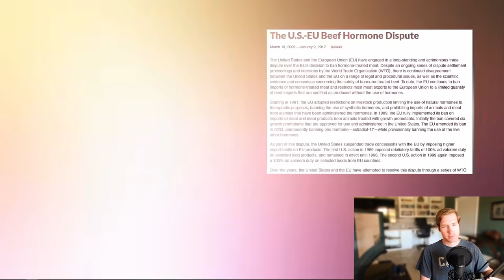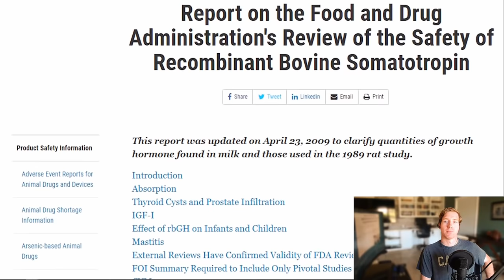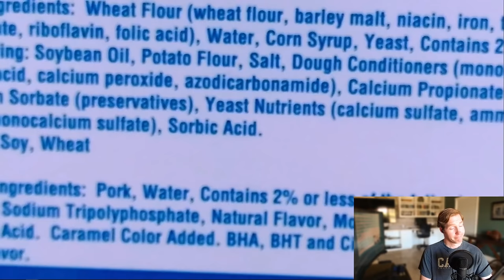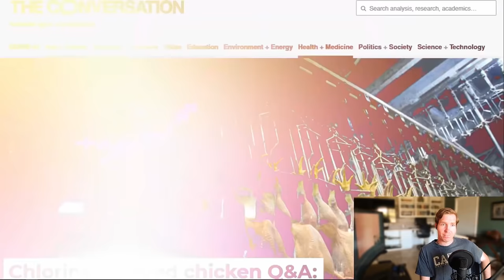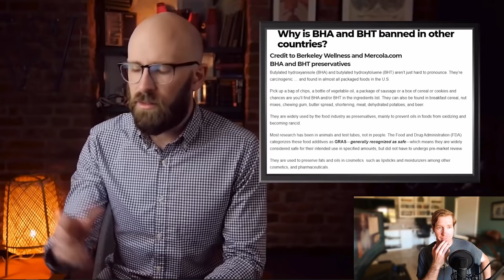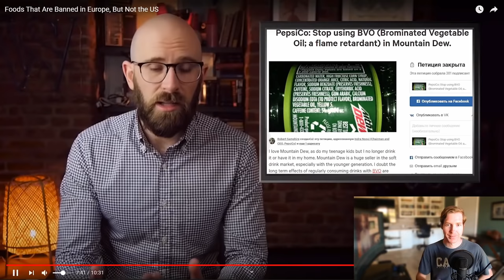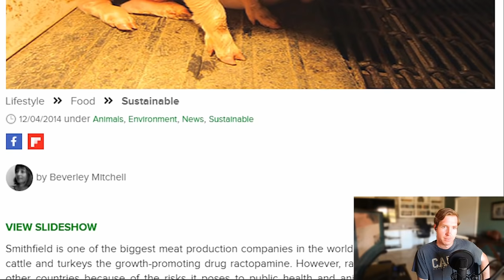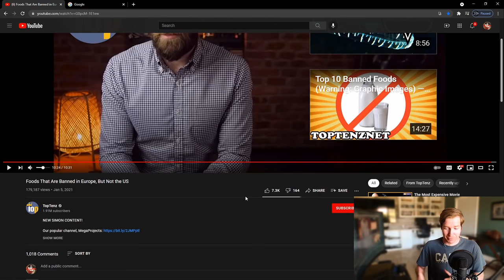Californian Reacts | Foods Banned in Europe, But Not the U.S.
Which foods and drinks do we eat here in the U.S. that are banned in Europe? I eat some of these on a weekly basis. Very enlightening video!

List of a few of the items banned in Europe but not the U.S.:
Titanium Dioxide
Potassium Bromate
Azodicarbonamide
Butylated Hydroxyanisole (BHA) and Butylated Hydroxytoluene (BHT)
Recombinant Bovine Growth Hormone (rBGH)
Color Dyes (Yellow No. 5, No. 6, Red No. 40)
Brominated Vegetable Oil (BVO)

- Video Chapters -
0:00 - Introduction
2:20 - Full Reaction
18:35 - Final Thoughts & Questions